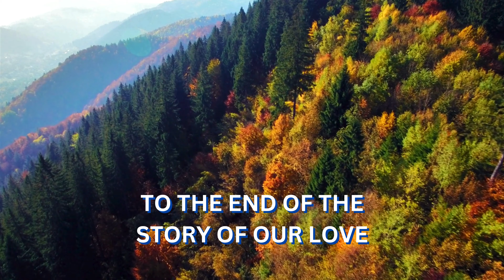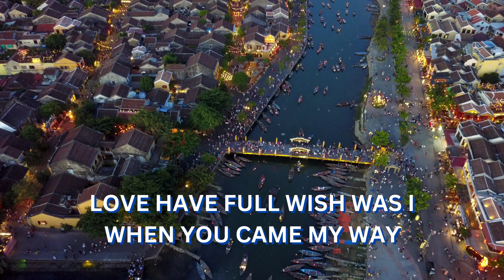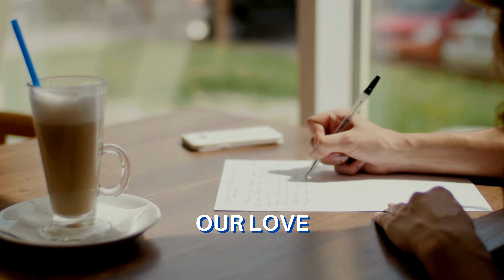THE END OF THE STORY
Jose Mari Chan - The End of the Story

Produced and Distributed: Vicor Music Corp.
Distributed: Universal Records Corp.

Composer, Writer: Jose Mari Chan